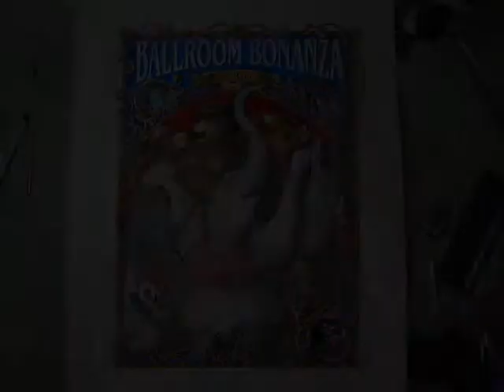Ballroom Bonanza.wmv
Ballroom Bonanza film capturing 35 hours of water colour illustration in under 3 minutes.